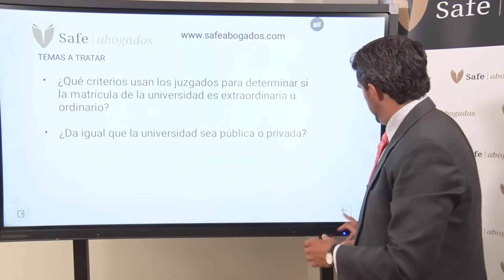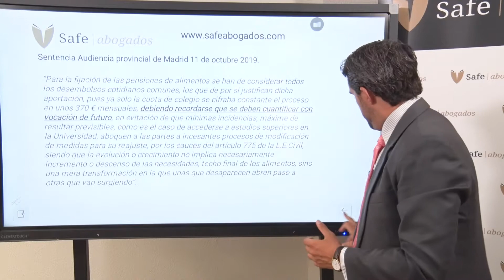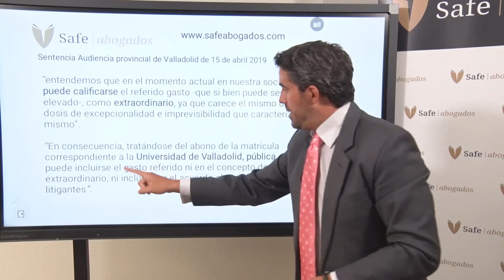La matricula universitaria. ¿ Es un gasto ordinario o extraordinario?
Bienvenid@ al canal de youtube de Safe Abogados, un despacho de abogados especializado en derecho de familia.

En este video trataremos temas como:
• ¿Qué criterios usan los juzgados para determinar si la matrícula de la universidad es extraordinaria u ordinario?
• ¿Da igual que la universidad sea pública o privada?

Espero que este video te sea útil y si te ha gustado dale un LIKE y COMPARTE con amig@s

Disponemos de oficinas físicas en:

• Valladolid 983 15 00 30
• Burgos 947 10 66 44

Prestamos servicio en toda España aunque no tengamos oficina física.